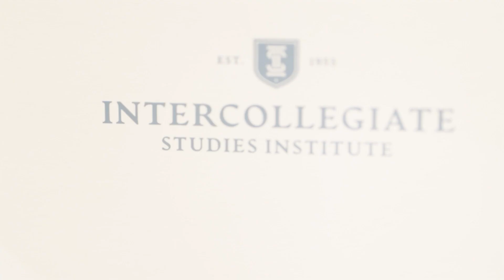Does Beauty Matter?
A panel from ISI's annual Homecoming Weekend featuring Dana Gioia, and Barksdale Maynard moderated by Marlo Slayback.  Listen as they discuss art and the state of the artistic landscape today.

0:00 Introduction
4:15 Dana's opening statements
11:25 Barksdale's Opening statement
14:25 What happened to great artists?
27:15 Do elite academies produce great artists?
37:45 Differing opinions on what is art and beauty?
46:17 Audience Questions
1:02:35 Dana recites poem